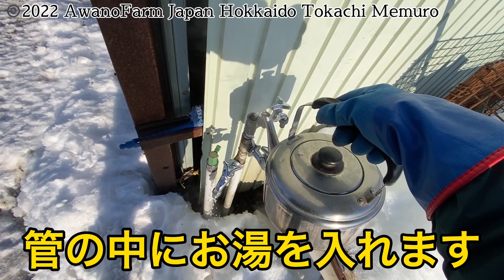【水道管が凍結しました！】